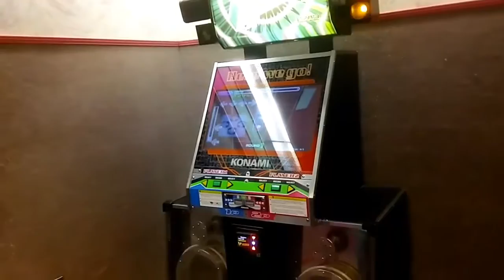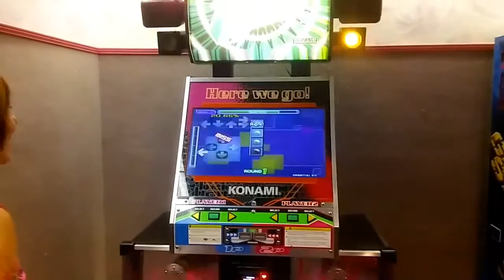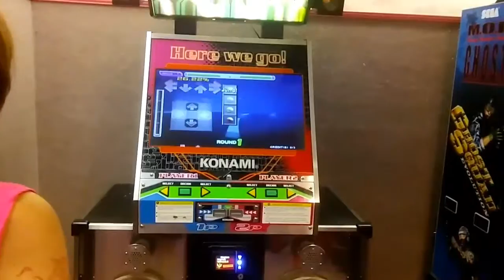Llamas and putt putt Vlog #82